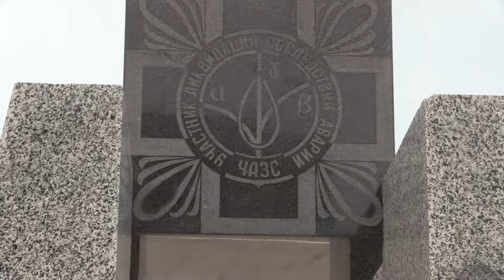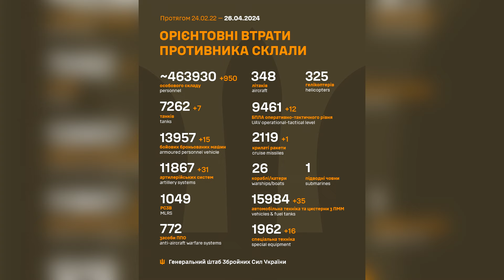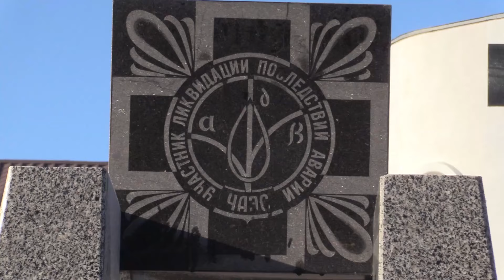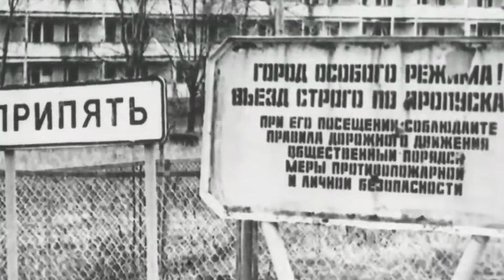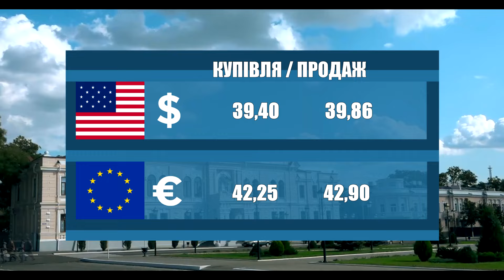Новини 700 секунд 26 04 24